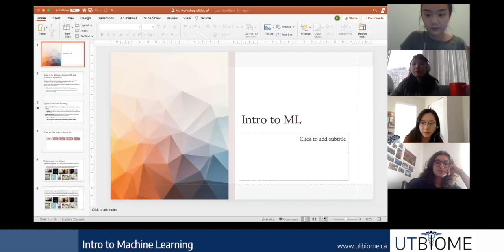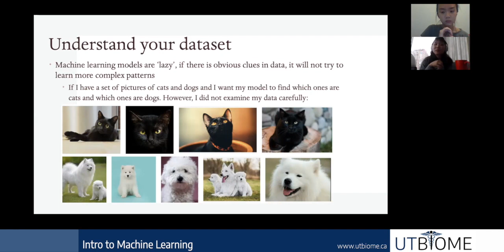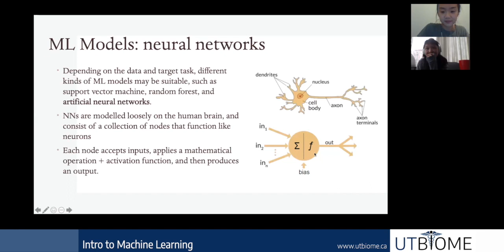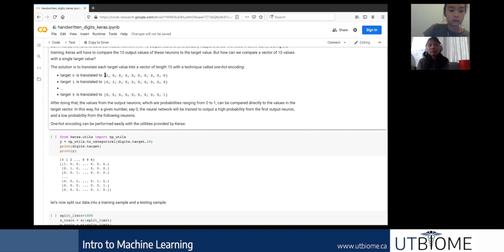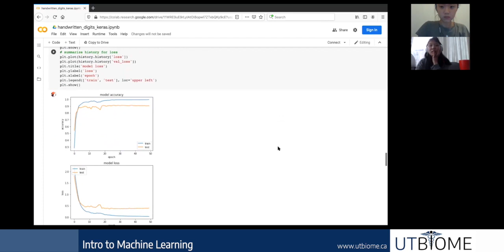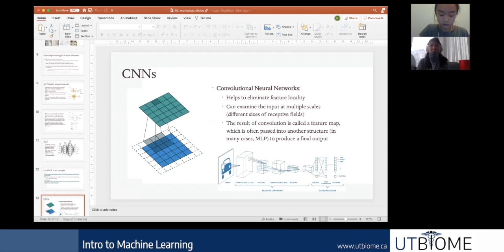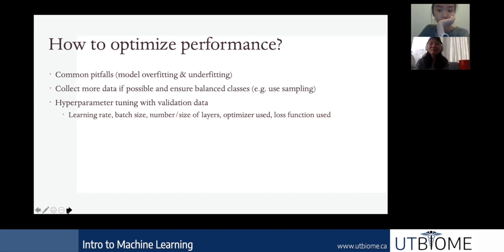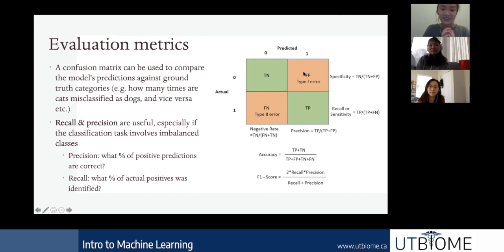Intro to Machine Learning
Intro to Machine Learning for UT BIOME's workshop presented by Tina and Lucy.

Stay updated with UT BIOME events here!